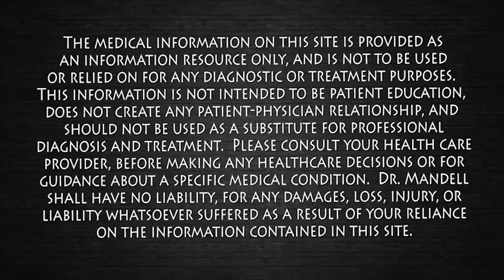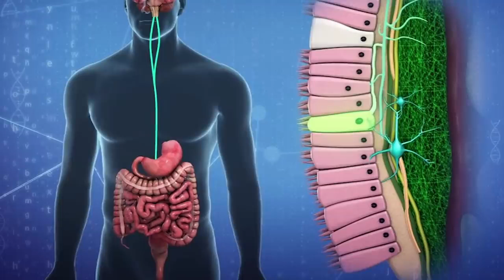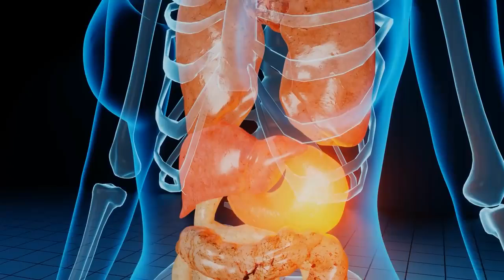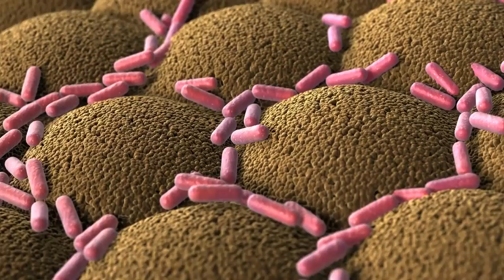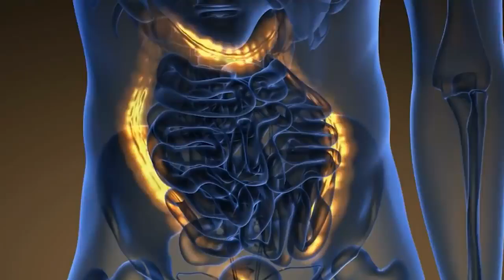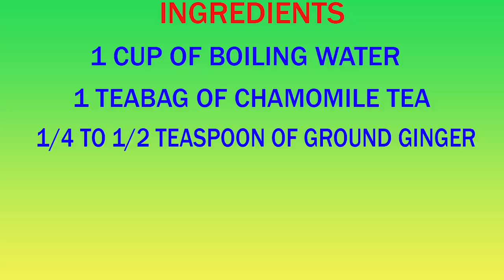While Healing Your Gut Just Only 1 Cup- Sleep Deeply Dr. Alan Mandell, DC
There is a unique interplay between certain gastrointestinal diseases and sleep. Poor sleep has been shown to result in the exacerbation of gastrointestinal symptoms. Conversely, many gastrointestinal diseases affect the sleep-wake cycle and lead to poor sleep.
This special elixir has synergist effects that will help cleanse, repair, and heal your digestive system.